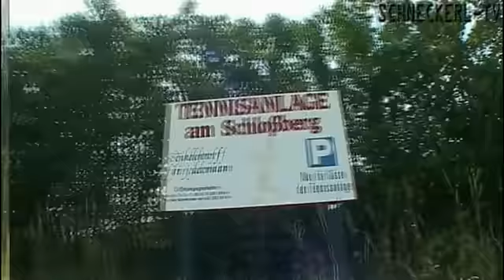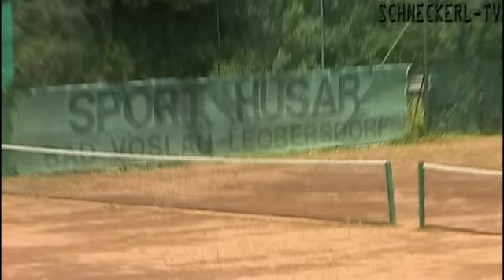Am Platz #7 - Oben am Schlossberg!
Endlich wurde der elitäre Schlossberg Tennisplatz in Bad Vöslau unter die Lupe genommen. 4 Freiplätze, dazu ein kleines Blockhaus als Clubhäuserl. All das in der 7. Ausgabe von AM PLATZ.